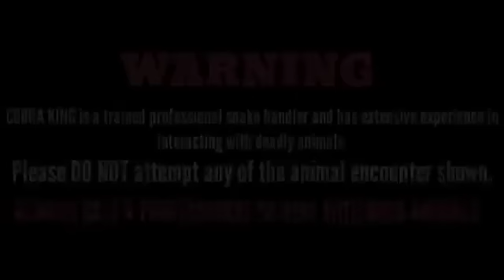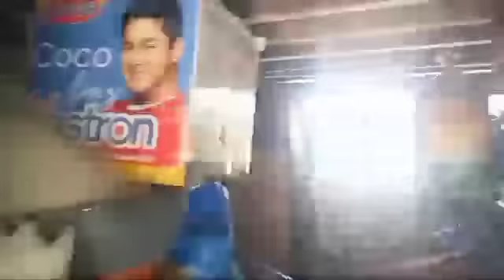JUMBO COBRA NAG PANGGAP NA LARUAN| ATIMUNAN QUEZON PART 1